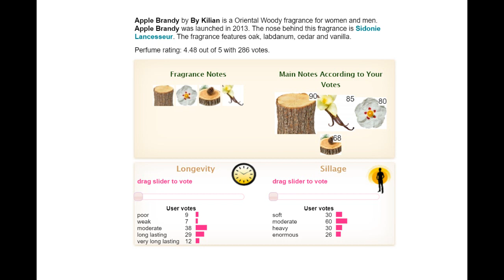REVIEW NƯỚC HOA BY KILIAN - APPLE BRANDY (2013)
Nhận order nước hoa, mỹ phẩm, quần áo chính hãng từ các cửa hàng nổi tiếng tại Mỹ.